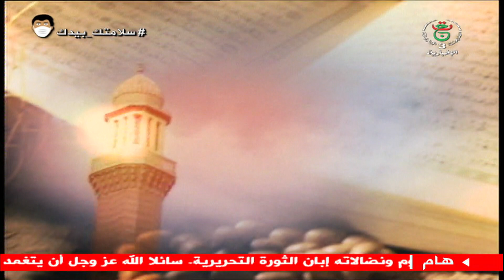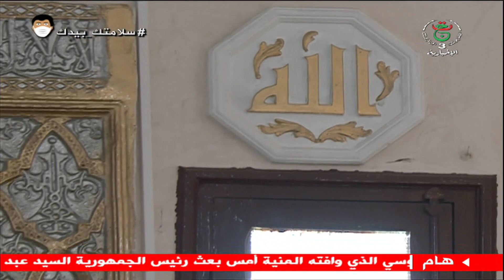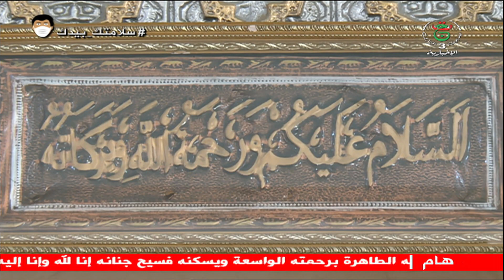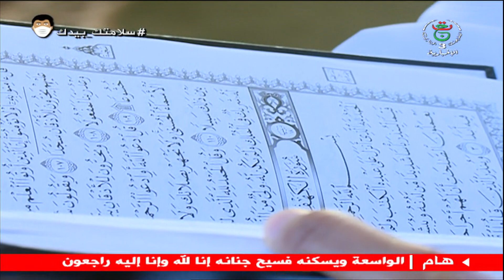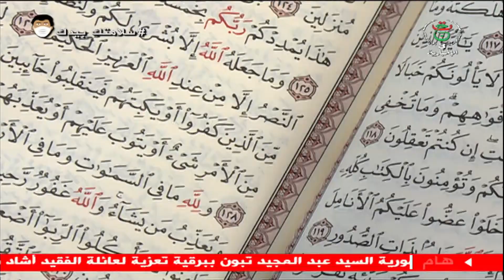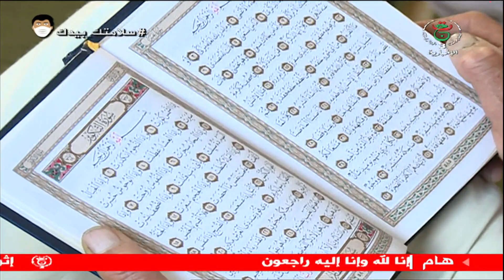مساجدنا: مسجد أبو بكر الصديق - بني ورثيلان